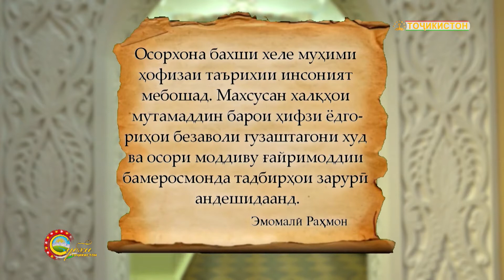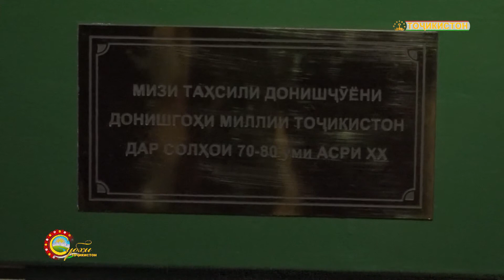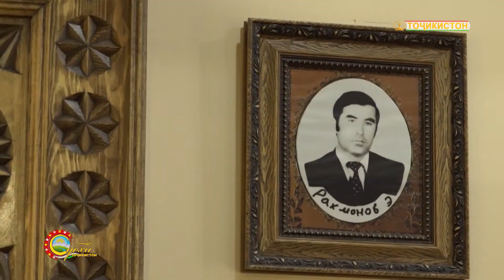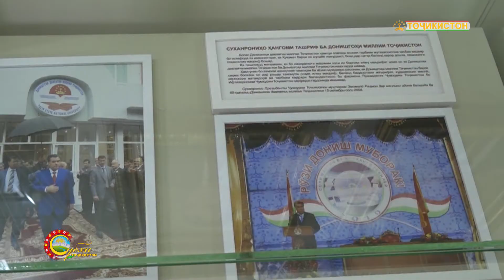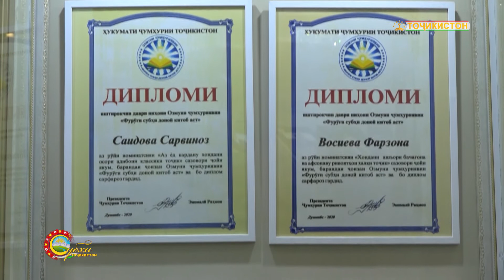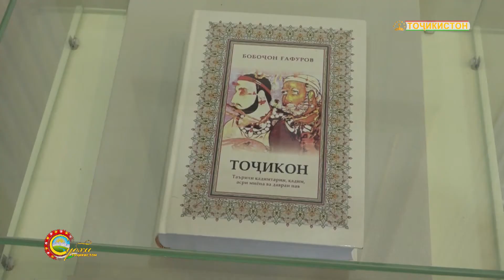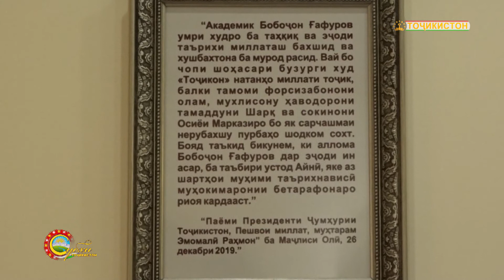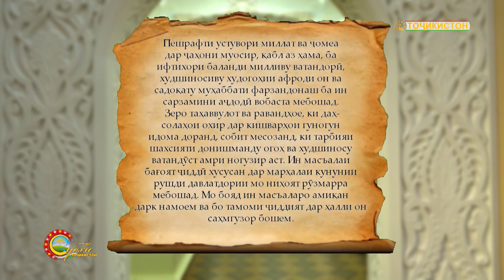ОСОРХОНАИ ПЕШВОИ МИЛЛАТ ДМТ